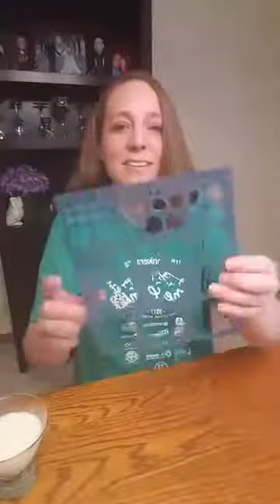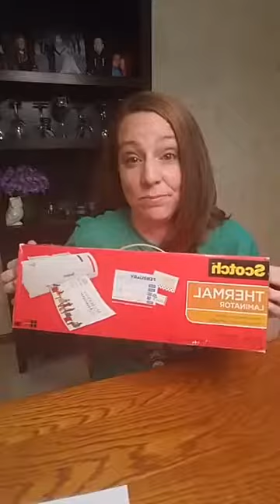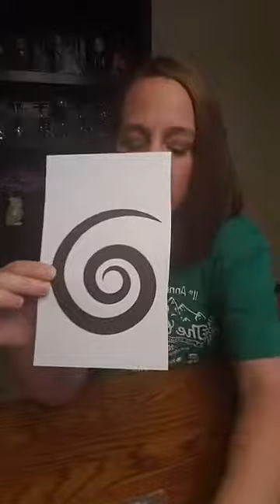Creamsicle Martinis and my favorite craft tools!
It's National Creamsicle Day, so we're making a Creamsicle Martini. I'm also sharing some of my favorite craft tools and supplies!